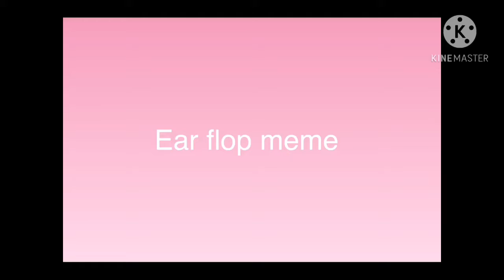Ear flop meme 3